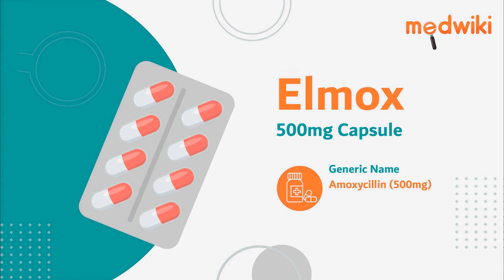Elmox 500mg Capsule - Uses, Benefits and Side Effects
Elmox 500mg Capsule